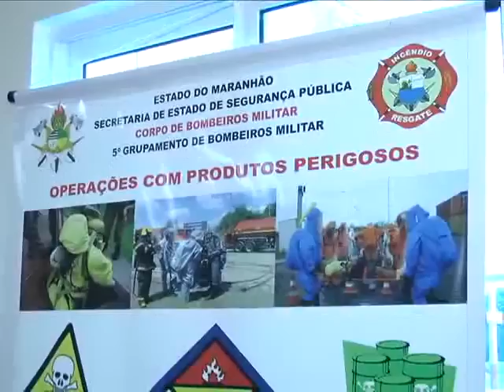Bombeiros promovem curso sobre manuseio de produtos perigosos